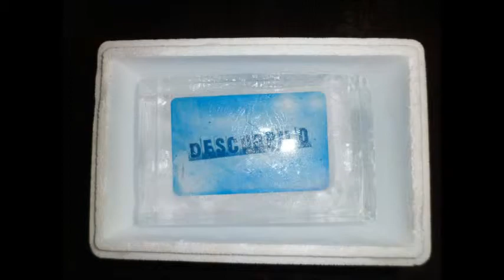Esculturas en Hielo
Las esculturas generan excentricidad, elegancia, distinción y sobre todo jerarquiza el evento! El show en vivo que consta de ir tallando la escultura en el lugar da al evento una inyección de originalidad a los invitados!

Generemos una entrevista, armemos la escultura para tu casamiento!

Muchas gracias!